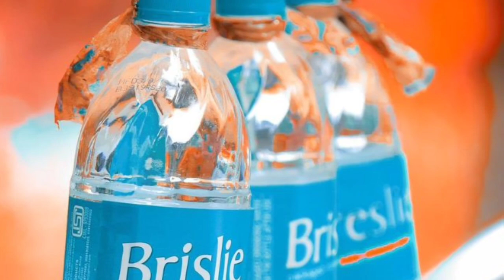INDIA की इन चीजों की कीमत बाहर के देशों में इतनी ज्यादा क्यों है ?🧐🤔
short